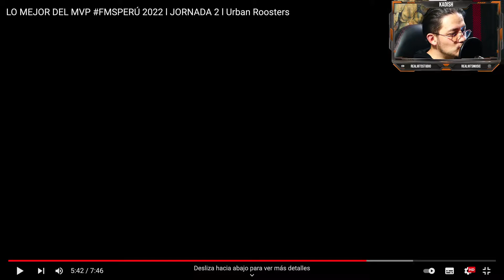JAZE EL DIOS DEL FLOW | MVP JORNADA 2 PERÚ | Análisis de un productor musical